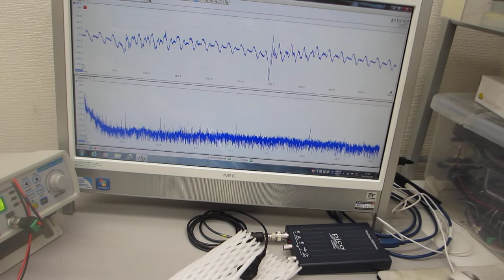超音波プローブに電動歯ブラシを取り付けた超音波制御実験（超音波システム研究所）